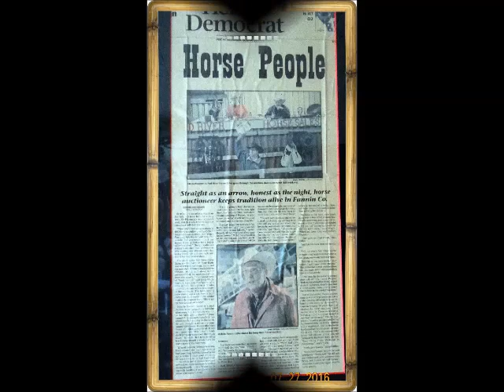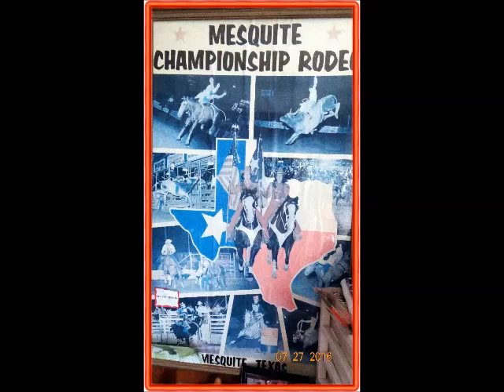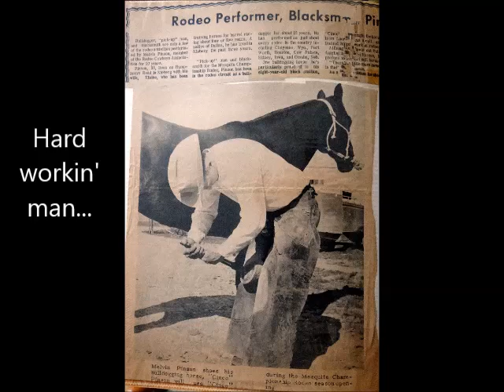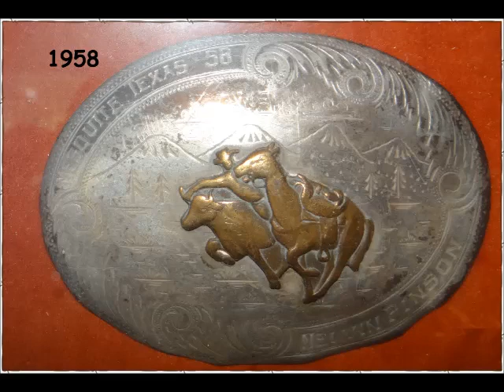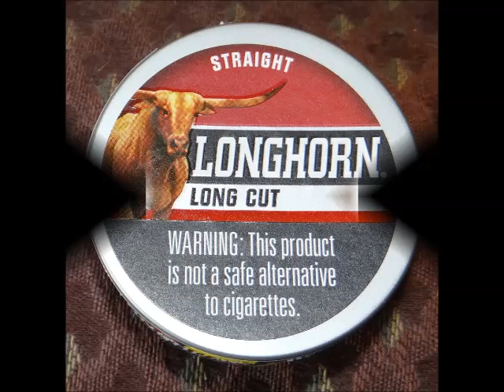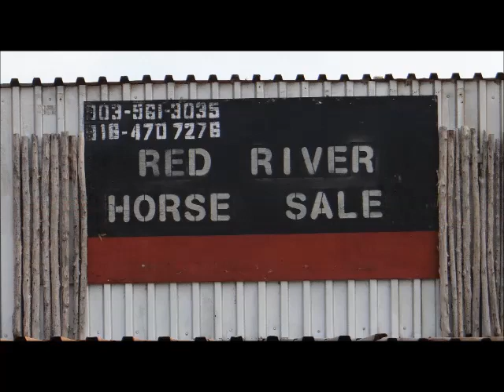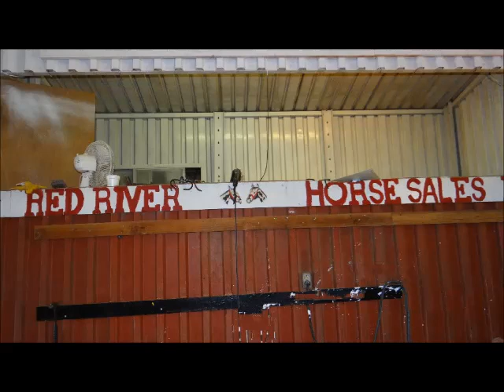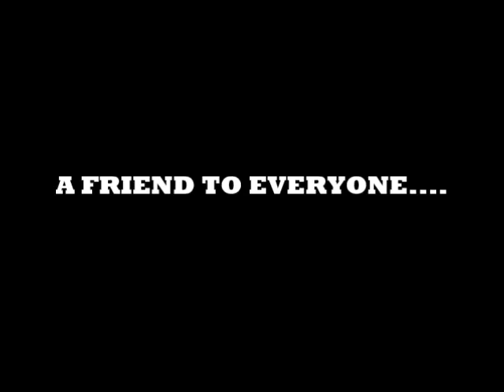The RODEO MAN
Some highlights of the life of Melvin W. Pinson, Red River Horse Sale